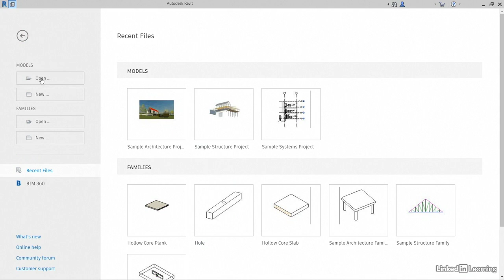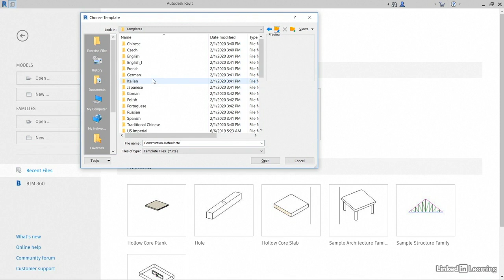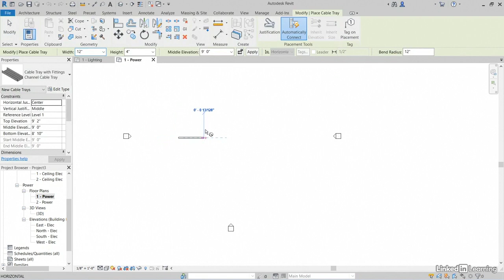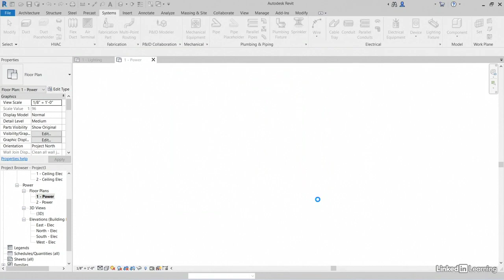01 Starting a project using Revit templates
Revit 2022 Essential Training for MEP
Starting a project using Revit templates